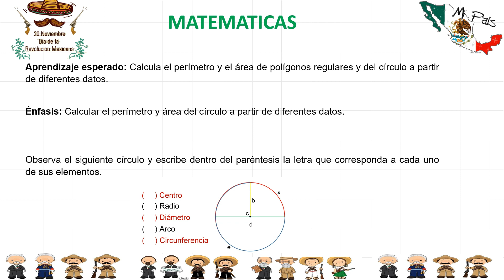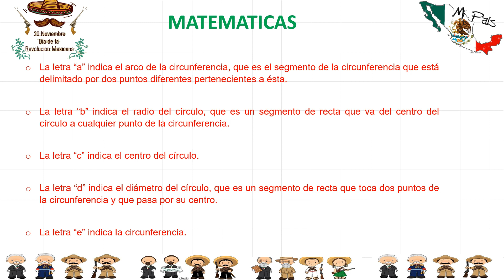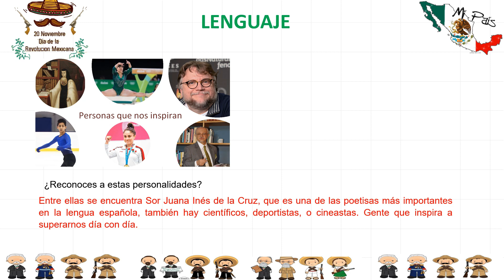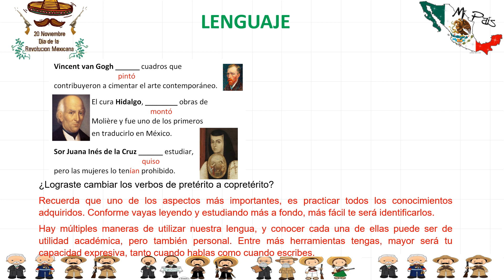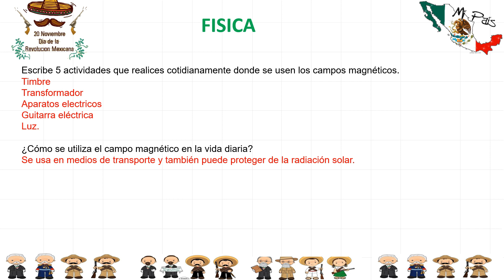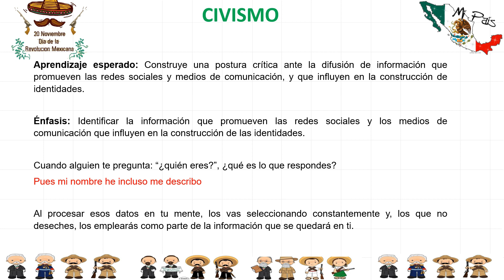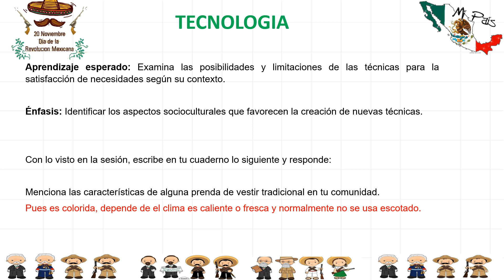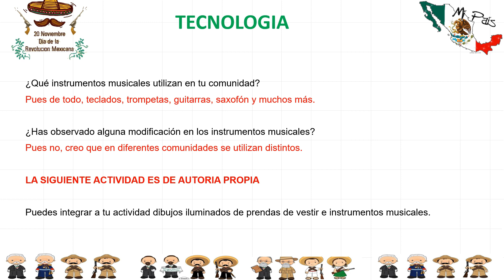Preguntas RESUELTAS 2do de secundaria 24 de noviembre del 2020